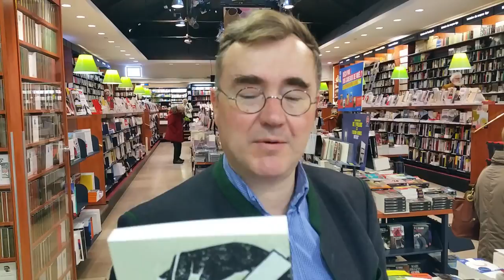Adieu mademoiselle, d'Eugénie Bastié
Le livre du jour, par François Maillot